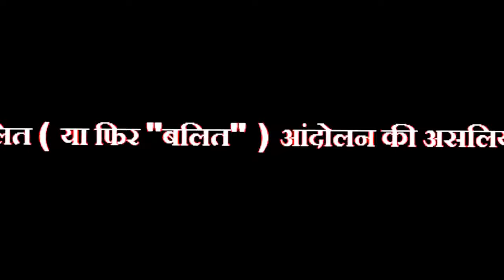दलित ( या फिर "बलित" ) आंदोलन की असलियत ? देखिये एके मिश्रा की लाइव डिबेट !